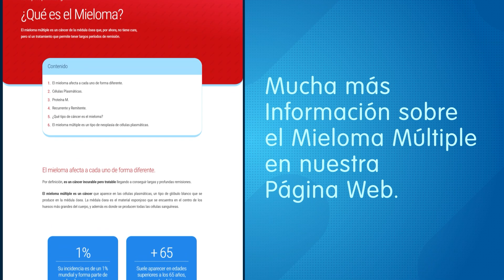Coloquio | 6ª Jornada Informativa del Mieloma Múltiple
6️⃣ J6Mieloma

Hoy: Dr. Jesús San Miguel, Dra. María Victoria Mateos, Dr. Juan José Lahuerta y Teresa Regueiro, presidenta de la asociación

A partir del día 3 de Noviembre empieza una nueva Jornada informativa sobre el Mieloma Múltiple de la Cemmp (online), este año vamos a hablar temas muy particulares y específicos con todos los doctores invitados.

El último día domingo 7 tendremos nuestro habitual coloquio donde responderemos a las preguntas que nos han enviado los seguidores de la Cemmp a través del e-mail la semana pasada.

Todas las ponencias de los Doctores se podrán ver a través de nuestro canal de youtube y en nuestra página web.

_ _ _ _ _ _ AGENDA _ _ _ _ _ _
🗓️ DÍA 3 DE NOVIEMBRE
🔷 17:00 h. | DR. ALBERT ORIOL
      Director científico Unidad Ensayos ICO-Badalona.
🔷 18:30 h. | DR. JAVIER DE LA RUBIA
     Jefe de Hematología del Hospital Universitario La Fe de Valencia.

🗓️ DÍA 4 DE NOVIEMBRE
🔷 17:00 h. | DR. ENRIQUE OCIO
     Jefe de Servicio del Hospital Marqués de Valdecilla de Santander.
🔷 18:30 h. | DRA. ESTHER GONZÁLEZ
      Unidad de Mieloma del Hospital de Cabueñes de Gijón.

🗓️ DÍA 5 DE NOVIEMBRE
🔷 17:00 h. | DRA. MARÍA CASANOVA
     Servicio de Hematología del Hospital Costa del Sol de Marbella.
🔷 18:30 h. | DR. BRUNO PAIVA
     Co-Director CIMA Lab-Diagnostic Pamplona.

🗓️ DÍA 6 DE NOVIEMBRE
🔷 17:00 h. | DRA. MARÍA TERESA CIBEIRA
     Hematóloga del Servicio de Amiloidosis y Mieloma Múltiple del Hospital Clinic de Barcelona.
🔷 18:30 h. | DRA. MARÍA JOSÉ CALASANZ
     Co-Directora CIMA Lab-Diagnostic Pamplona.

🗓️ DÍA 7 DE NOVIEMBRE
🔷 12:00 h. | COLOQUIO - RESOLVIENDO DUDAS DE LOS PACIENTES
🔹 Dra. María Victoria Mateos
     Directora Unidad de Mieloma y de Ensayos Clínicos del Hospital Universitario de Salamanca.
🔹 Dr. Juan José Lahuerta
     Coordinador Grupo Español de Mieloma (GEM).
🔹 Dr. Jesús San Miguel
     Director Médico de la Universidad de Navarra.
🔹 Teresa Regueiro.
     Presidenta y Fundadora de la Comunidad Española de Pacientes con Mieloma Múltiple.